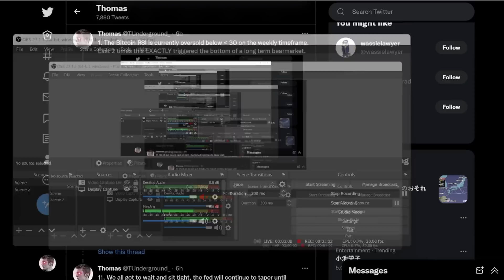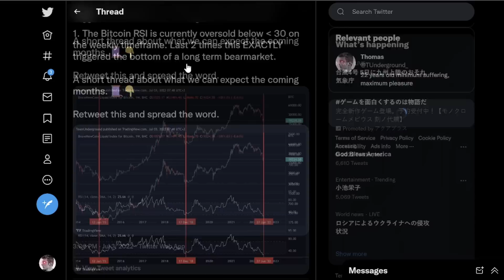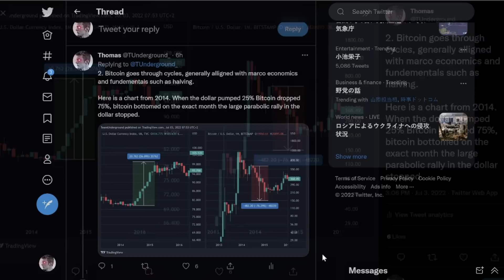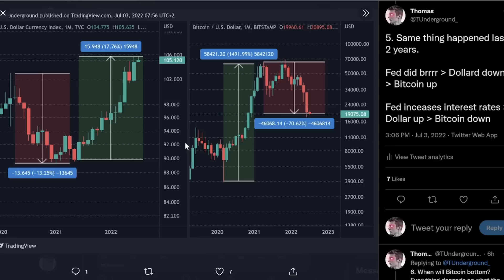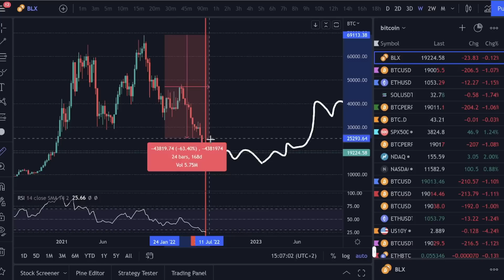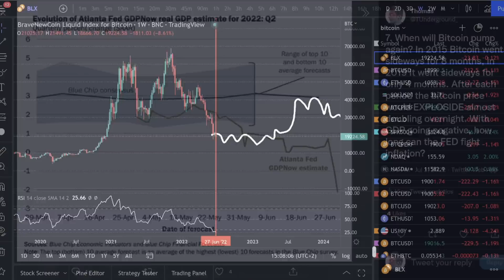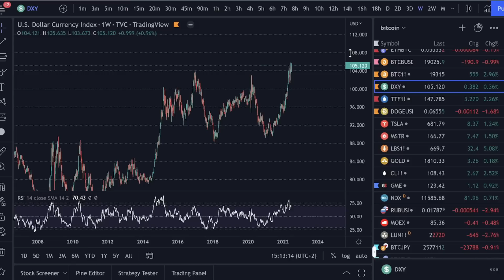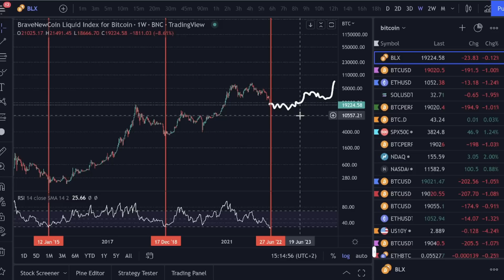THIS INDICATOR WILL PREDICT THE NEXT BITCOIN BOTTOM!!!!! - Buy Bitcoin NOW!??? - BTC Analysis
💰 Sign-up For Bybit, Number One Trading Exchange (Up To 3000$ Free Starter Bonus)
1. Sign up under my Bybit link and get access to VIP + INDICATOR for FREE!!

2. DM me you Tradingview Username and Bybit UID to @TeamUndergroundOfficial

(I make a commission from the links above.) Keep in mind trading is extremely high risk and can lose to significant loses. Do your own research before you decide to trade.

0:00 Intro
0:07 This video will change your mind
1:52 Announcement
2:33 Dollar strength
6:25 RSI
8:14 GDP is going negative
11:05 When will the FED print money again?